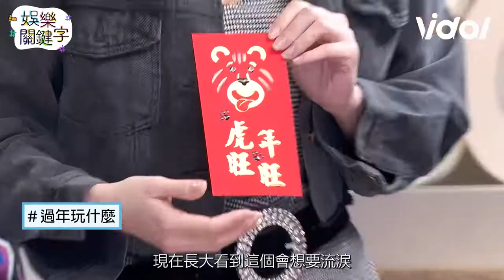【娛樂關鍵字】EP24 精華 王艷薇 安娜∙李介紹馬來西亞.日本過年怎麼玩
馬來西亞過年的習俗也太酷了吧😎😎